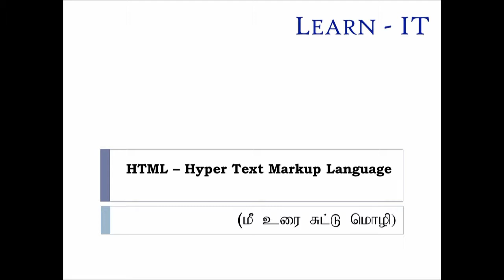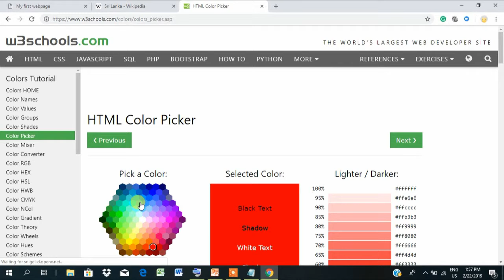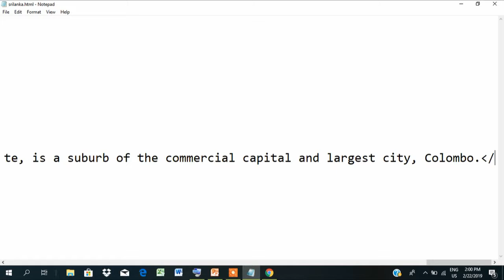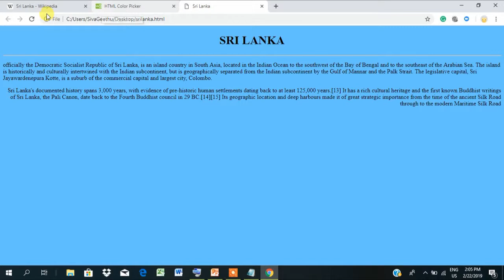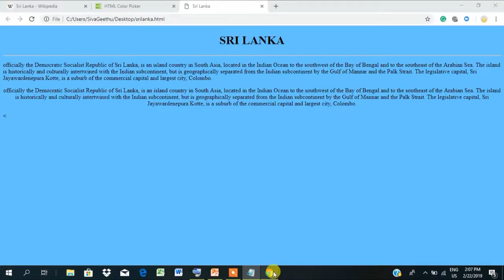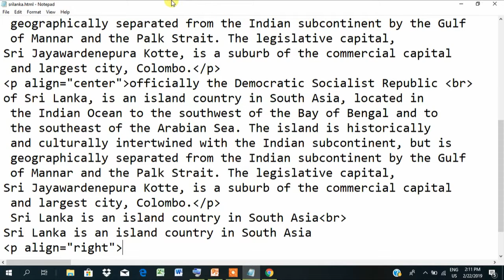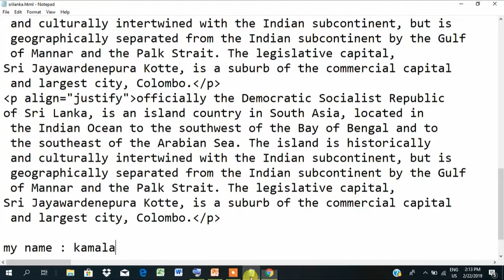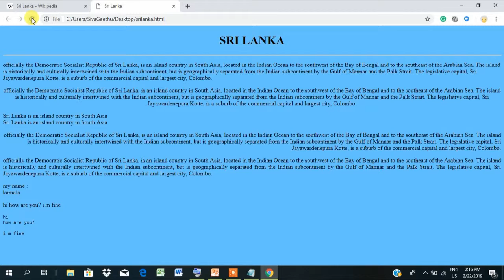HTML in Tamil - Part 4 (Paragraph, Break & Pre)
Follow the series of videos to learn HTML from basics explained in Tamil. Useful for school students and beginners wishes to learn and create websites.

This video talks about Paragraph, Break & Pre.